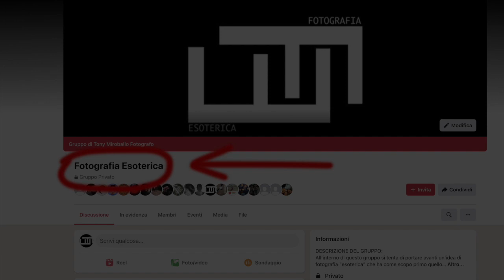LA SETTIMANA DEL GRUPPO FACEBOOK (dal 24 al 30 Marzo 2024)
Come ogni settimana, faccio una breve slide musicale con le foto postate sul gruppo facebook. Buona visione

POSTEPAY EVOLUTION  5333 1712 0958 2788

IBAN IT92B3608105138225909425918